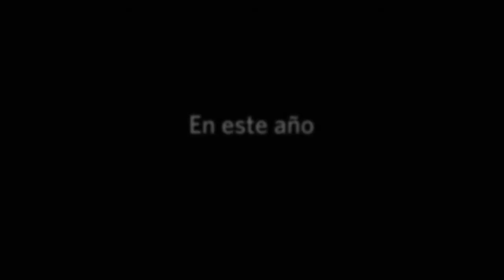Un nuevo año · Depetris Cereales